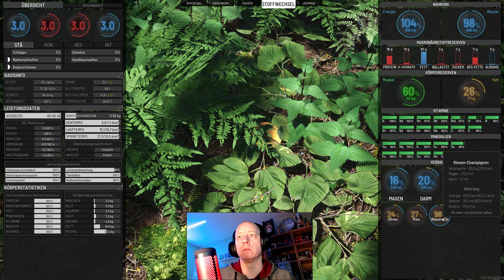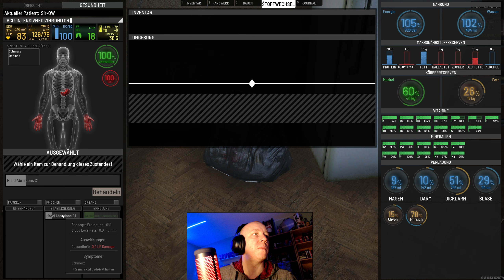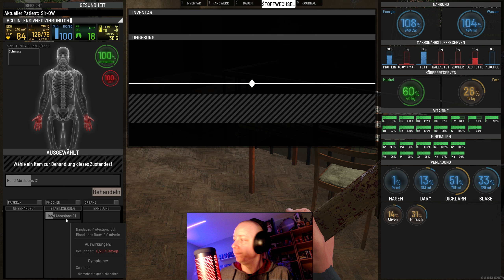SCUM S4 #4 Erste Lootrunde 😋